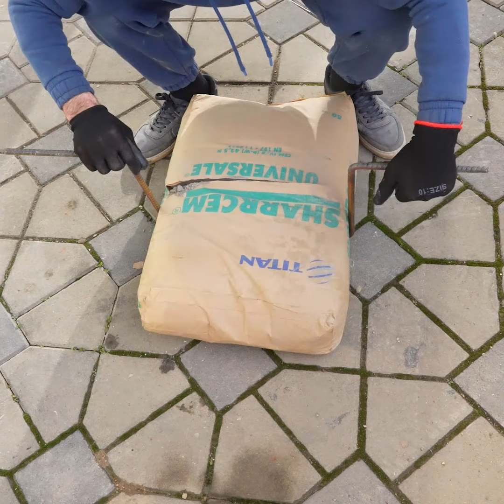Creative DIY cement ideas! 🙌💯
Bloom Hub on YouTube is your ultimate source of fun and practicality. Discover life hacks, cool gadgets, and handy tools that will make your daily life easier and more enjoyable. From satisfying processes to useful tips, Bloom Hub has it all. Join us for a dose of creativity, inspiration, and endless possibilities. Get ready to elevate your lifestyle with Bloom Hub!